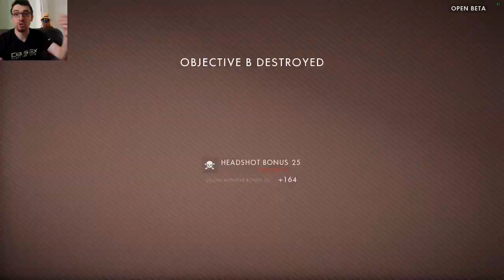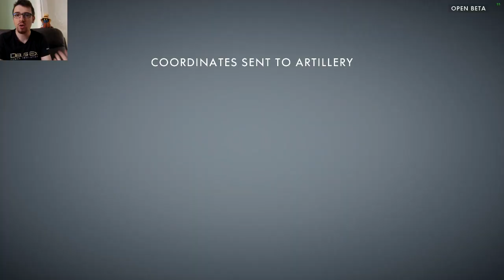BETA BATTLEFIELD 1 : c'est plus ma guerre mon colonel !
Petite vidéo très inutile sur la beta de Battlefield 1 où vous n'apprendrez rien du tout du jeu. Ah si une chose : c'est plus du tout mon truc les jeux Multi.